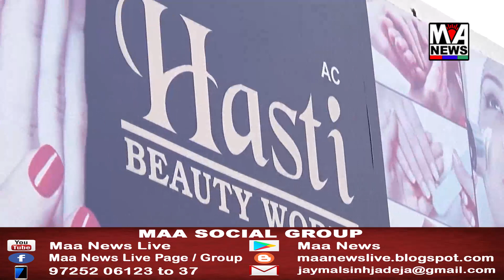શ્રી શક્તિનગર નવ જાગૃતિ મંડળ ધ્વારા નવરાત્રી મહોત્સવ ૨૦૧૮ નું માધાપર મધ્યે આયોજન